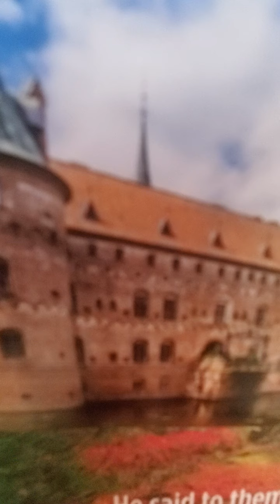Hebrew 13:1-19 esv sacrifices pleasing to God